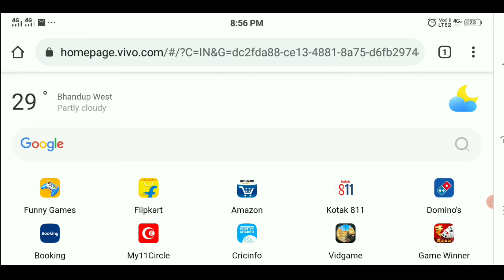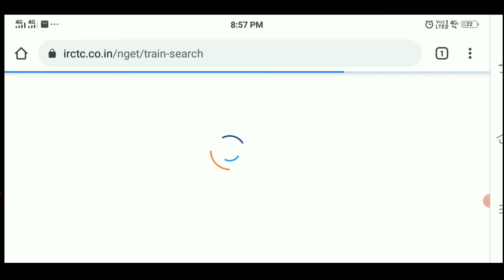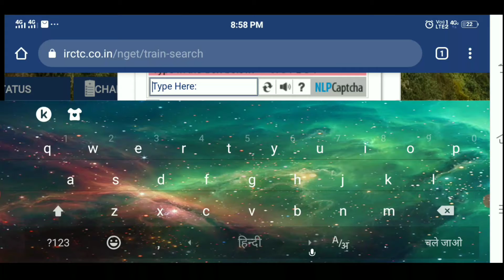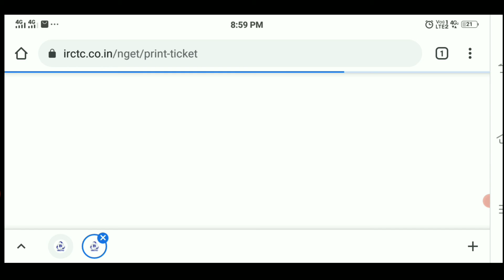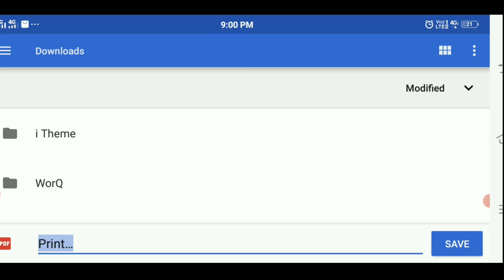Irctc website Se ticket print kaise kare आईआरसीटीसी टिकट कैसे print करे2021